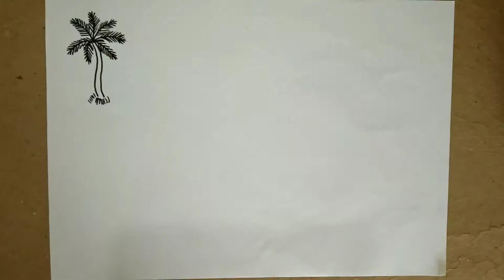How to draw Tree in Warli Art for beginners part 7| Warli painting tutorial |Tree & plant pattern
Warli painting is a reflection of aadiwasi lifestyle.
Warli art is draw on the walls of their house on many occasions. Warli art is created with the help of triangle and circle which help to create beautiful art.
In this video their are some basic Tree and plant patterns  of warli Tribal art which help to create beautiful paintings.